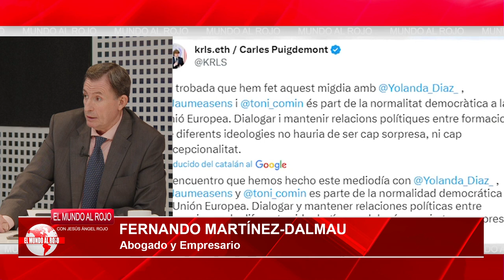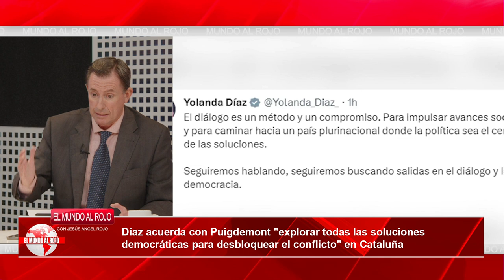FERNANDO DALMAU: El Rey tiene que proponer una segunda parte de lo que estamos viviendo con Sánchez